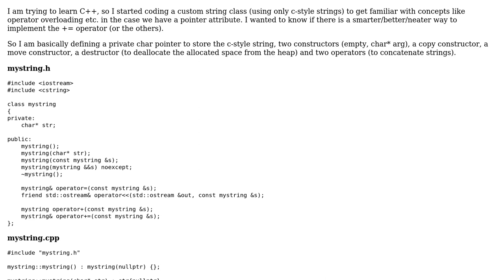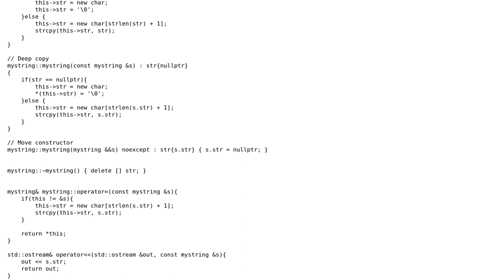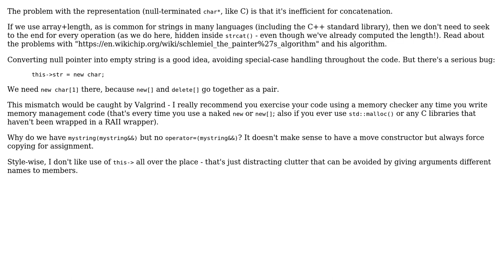Code Review: C++ overloading += operator in custom string class better implementation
With thanks & praise to God, and with thanks to the many people who have made this project possible! | Content (except music & images) licensed under CC BY-SA | Music | Images & others | With thanks to user Toby Speight user Reinderien user Kostas Letros and the Stack Exchange Network Trademarks are property of their respective owners. You are responsible for your own actions.